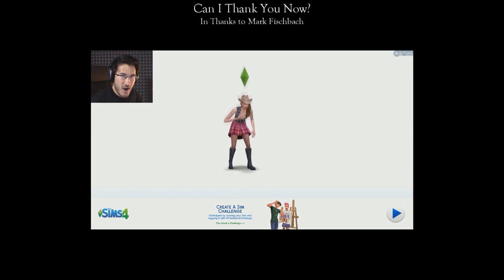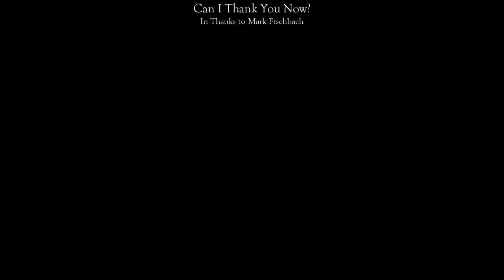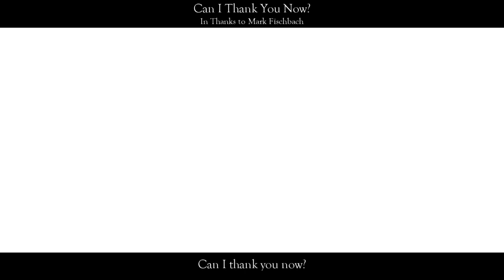Can I Thank You Now? (personal note/lyrics in desc.)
Hey guys!
It took me several times to do this because I was crying a lot lmao. Finally got a good version I think. This is also my second original composition ;w;

Be forwarned, this letter is really long, but it gives context to the song so if you want to, bear with me while I go on a small rant for a bit.

I wanted to make a small thank you to a favorite YouTuber of mine. Back in 2013, freshman me was having major struggles in a major I was not good in and on a team that I didn't really feel like I was doing enough for. Everything felt like it was crashing down, but I didn't want to let anyone else (myself included) know that I was struggling. So one night, I was literally curled up in my dormroom while my roomates were right outside, but I couldn't get myself to open up. I was 'this' close to going down a really dark and dangerous path. I felt completely in the dark...

Then, that night, I watched one of Markiplier's playthroughs. I can't for the life of me remember which video it was, but I DO remember that I started laughing and then everything sort of just let go. I cried and cried that whole night while laughing and watching the videos.
Everything seemed to just fall into place after that. I switched majors, I refocused my efforts, and I opened up just a little more to the people around me. It made everything that much easier.

Now, four years later and out of school, getting ready to settle into the next stage of my life, I thought back and remembered this night. I just wanted to thank you Mark. You really did save me that night from going down a way I could have buried myself in.

Lyrics:
When you’re deep enough down with the water all around you
You realize
That you’re all alone
And that is the most terrifying fact to face
When you feel that you’re on your own.
But even so

That’s when I heard your voice, your laugh, your light shone through to me
And though I can’t remember which I saw I know that It found me
Even if I’m just one voice amongst the millions I can’t help but to
Thank you for that one night I was saved.

Can I thank you now?
Can I let you know just how much you have made me better?
Through whatever comes
Can I let you know just how much your smile makes it brighter?

And when I hear your voice, your laugh, your light shines onto me
Though I know I am small I know now I can make greater things